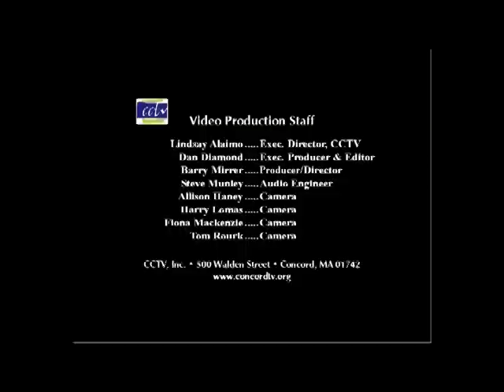The Triton Brass Quintet - Scherzo - John Cheetham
Performed by the Triton Brass Quintet during the Band's 53rd season on March 3, 2012. Encore, no program notes.